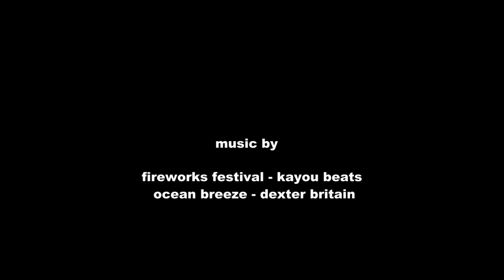Schwerin - Schloss , Schweriner See 🇩🇪🏰☀️⛵️🛥️🌳schwerin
Kleine Tour , in Schwerin Landeshauptstadt von Mecklenburg Vorpommern . Bootstour Schweriner See und Am Schloss entlang